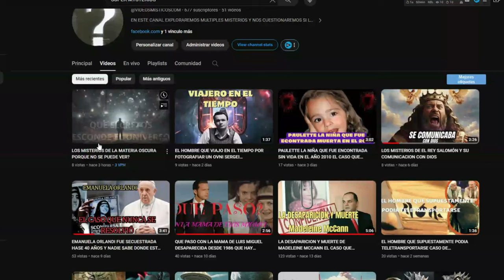LA VERDAD AKIRA TORIYAMA ESTA EN EL INFIERNO TENIA PACTOS CON SATANAS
AKIRA TORIYAMA EL CREADOR DE DRAGON BALL ESTA EN EL INFIERNO AKIRA TORIYAMA TENIA PACTOS SATANICOS CON EL DEMONIO PARA TRIUNFAR EN EL MUNDO DE EL ANIME ESTA EXPLICACÍON REVELA LA VERDADERA HISTORIA DE AKIRA TORIYAMA LOQUE TE PUEDO DECIR ESQUE NADIE LLEGA TAN RAPIDO ALA FAMA CON MENOS DE 1 INTENTO ES SOSPECHOSO TODO PARECE INDICAR QUE AKIRA TORIYAMA CREADOR DE DRAGON BALLZ HIZO ALGO MUY OSCURO DEVERIAMOS SEGUIRLO ADMIRANDOLO?